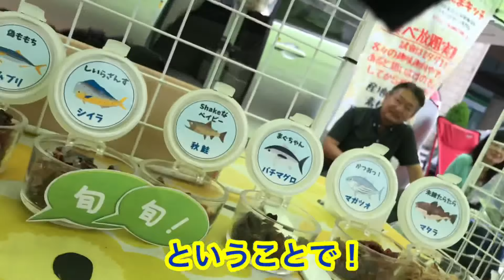【コーギー】わんわんマルシェin神戸でマナーベルトデビュー！ CONAN's HAPPY DAYs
ぼくコーギーのコナン！わんわんマルシェでおつや買ってもらっちゃった〜それとね〜ハーネスとお揃いのね〜マナーベルト！似合うかなぁ？

【コーギー】コーギーの赤ちゃんに会ってきました！ こぎちゅーばーコナン CONAN's HAPPY DAYs
見てくれてありがとうわん。
毎日コナンのハッピーライフをお届けするわん！
Twitterにも投稿してます。こちらもよろしくわん！
ポップル初めました！